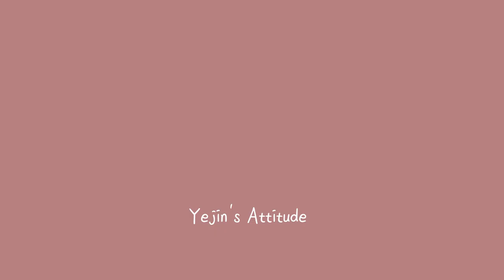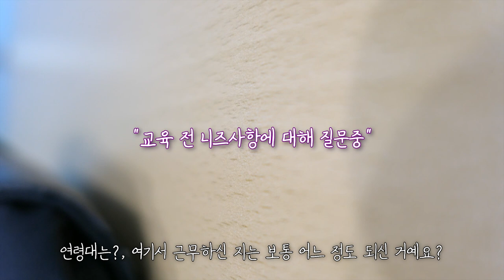강의는 어떻게 들어오나요? 강의 영업 강사 세계 [강의 한잔☕️]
오늘의 강의 한잔 ☕️~! '강의는 어떻게 들어올까요?'
저도 사내강사를 그만두고 프리랜서 강사로 일을 시작할 때
가장 걱정했던 부분이기도 해요.(진짜 이게 현실..)
- 어떻게 해야 강의로 돈을 벌 수 있을까?
- 내가 하는 강의를 어떻게 홍보해야 할까?
- 내가 아무리 강의에 자신있다고 한 들! 나를 불러주는 사람이 없으면 ??

제가 프리랜서 강의 시작할 때 초반 1년 동안 꾸준히 강의를 들어오게 했던 방법 3가지를 공유합니다!
(반응 좋으면 2탄도 나갈 수도 있다구욧!!~~~ 좋아요 구독 댓글은 힘이되용^^)